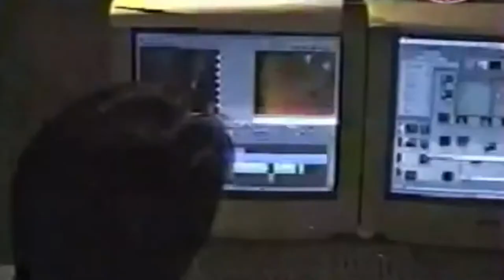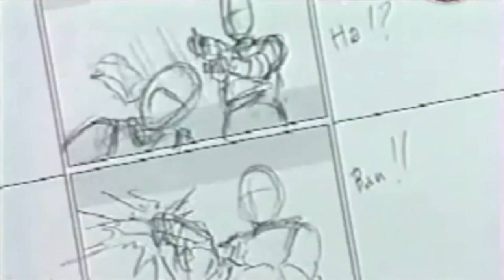Resident Evil 2 Nos Bastidores Making of